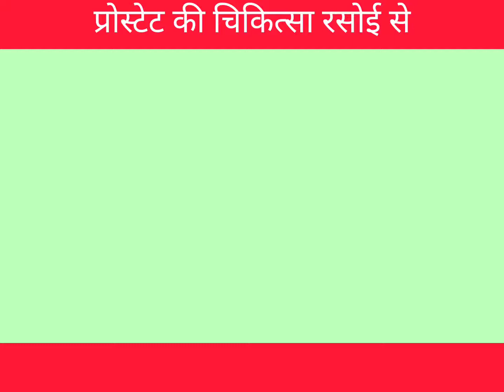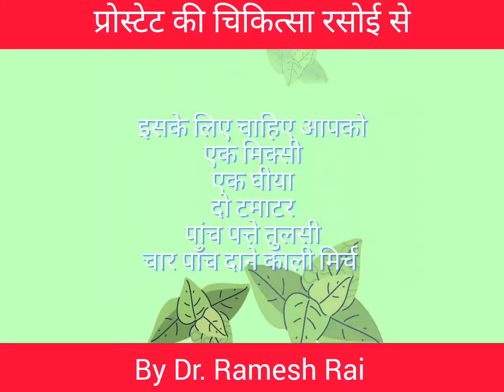Prostate Management from Kitchen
Prostate management from Kitchen रसोई से प्रोस्टेट (गदूद) की चिकित्सा